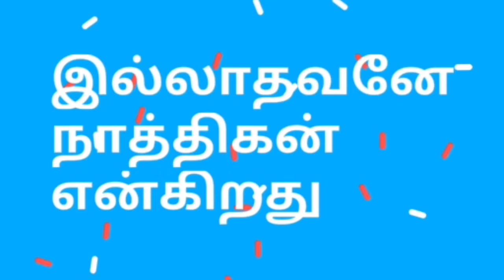தன்னிடம் நம்பிக்கை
இல்லாதவனே நாத்திகன்.
கடவுளிடம் நம்பிக்கை
இல்லாதவனை நாத்திகன்
என்று பழைய மதங்கள் கூறின.
புது மதமோ தன்னிடம்
நம்பிக்கை இல்லாதவனே
நாத்திகன்  என்கிறது.